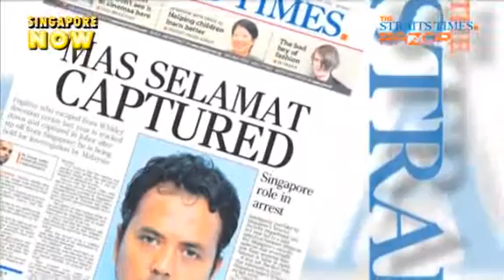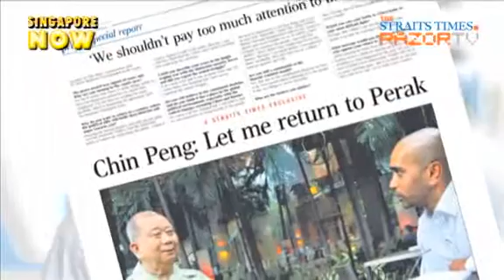Veteran journalist wins 2 major awards (S'pore Journalism Awards Pt 2)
This year's Journalist of the Year is also the man who wrote the Story of the Year. Find out how scoop artist Leslie Lopez gets his stories, and what tip he has for young aspiring journalists.